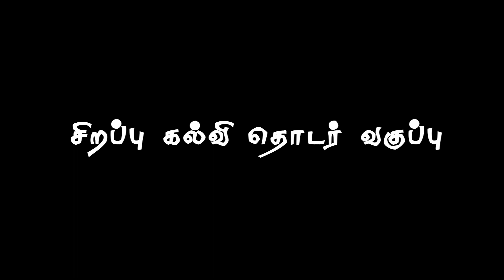அதிசய பிராணி வெளிப்படுதல் - மறுமையின் அடையாளங்கள் [ தொடர்-18]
அல்-கோபர் இஸ்லாமிய நிலையம் (ஹிதாயா) வழங்கும்
சிறப்பு கல்வி தொடர் வகுப்பு-III

நெருங்கிவிட்ட மறுமையின் அடையாளங்கள் (தொடர்-18)
அதிசய பிராணி வெளிப்படுதல்

இடம்: ஜாமிஆ புஹாரி பள்ளி வளாகம்
(சில்வர்டவர் பின்புறம் அல்-கோபர்)
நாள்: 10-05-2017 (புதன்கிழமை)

வழங்குபவர்: மவ்லவி. முஹம்மத் அஸ்ஹர் ஸீலானி
அழைப்பாளர், அல்-கோபர் தஃவா (ஹிதாயா) நிலையம்

படத்தொகுப்பு: Islamkalvi Media Unit EP
ஒளிப்பதிவு: தென்காசி SA ஸித்திக்